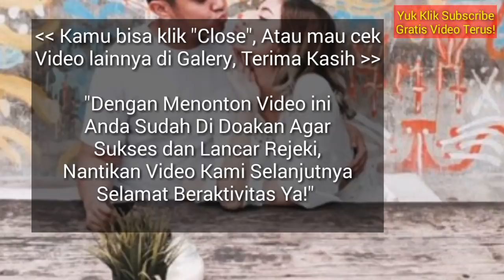RAMALAN ZODIAK HARI INI KAMIS 7 MARET 2019 | ZODIAC PREDICTIONS MARCH 7, 2019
Hai sahabat zodiak Ramalan Zodiak hari ini telah update silahkan menonton.